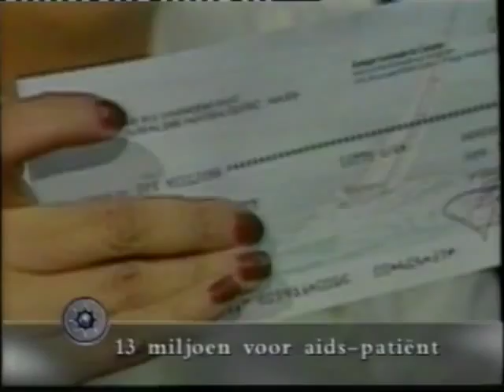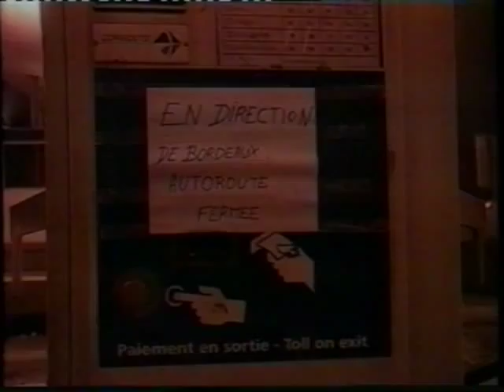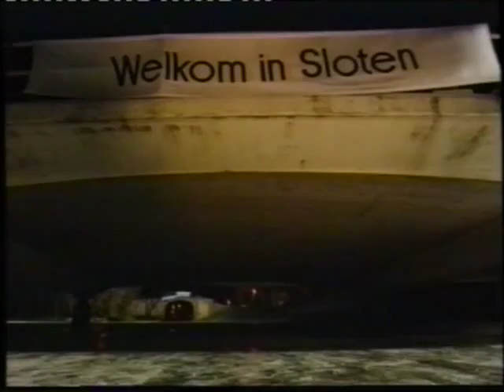Elfstedentocht 1997 - deel #55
Opname van het verslag van de elfstedentocht 1997 door de NOS. Te beginnen op 4 januari 1997 om 04h59m.